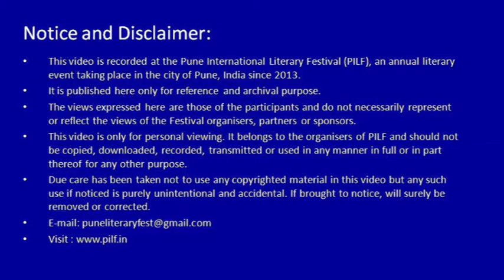PILF-2017 "Yours Truly ,Vidyasagar Kanade'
"Yours Truly,Vidyasagar kanade' Priyanka Chaturvedi in conversation with Justice kanade about women empowerment Laws passed by him.